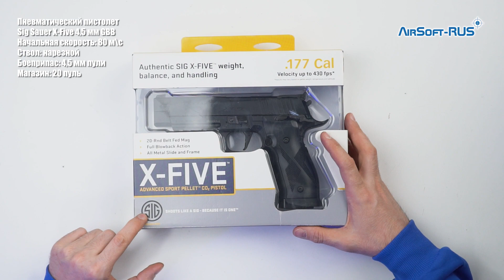Пневматический пистолет Sig Sauer X Five 4,5 мм GBB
Ссылки на товар:
Пневматический пистолет Sig Sauer X-Five 4,5 мм GBB (AG-29062130)